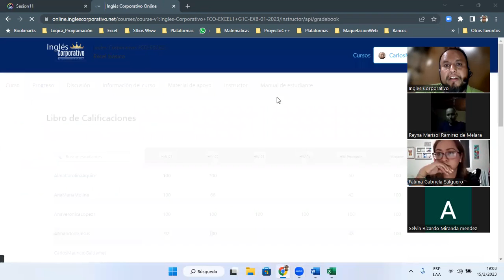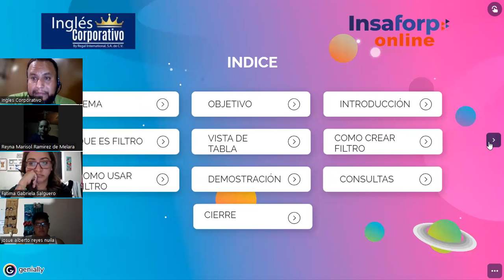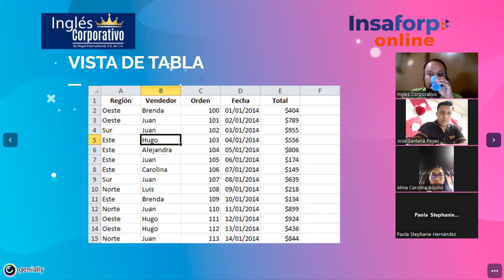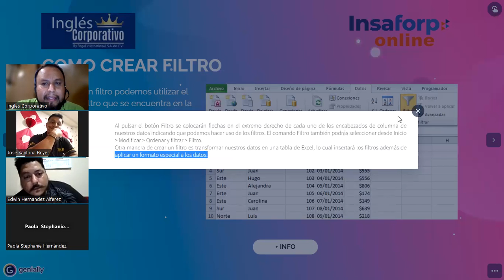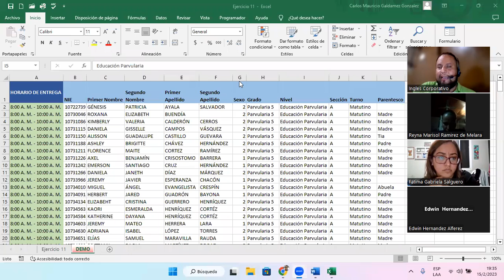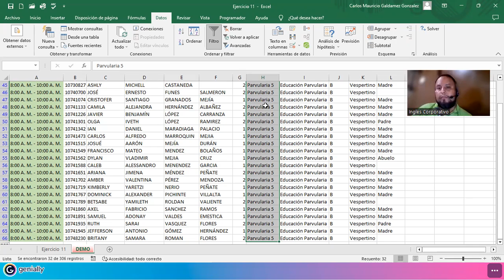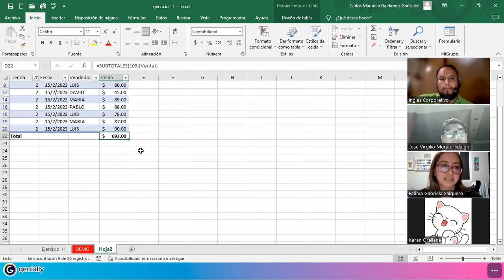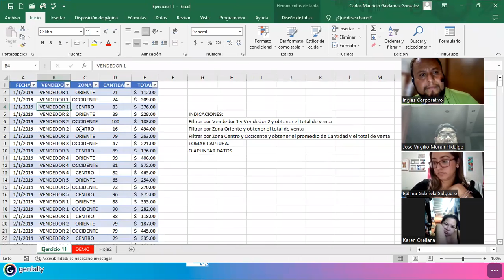Sesión11-15-02-23-29811-8017-0003/2023-Galdámez-Uso de filtros